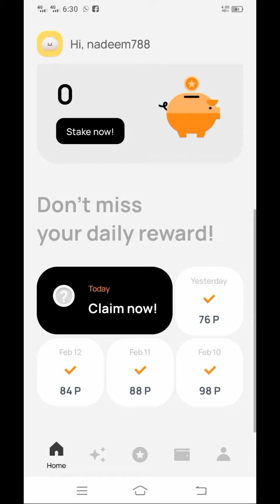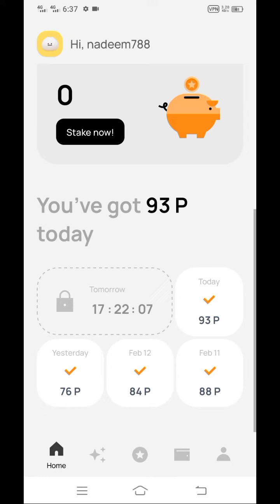over wallet answer 14 February